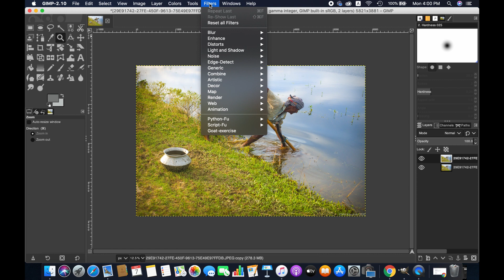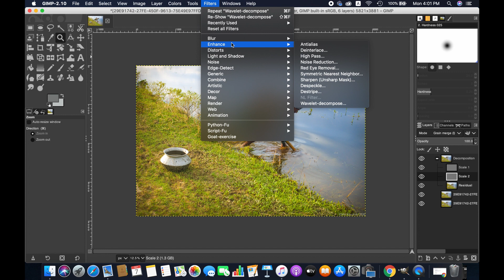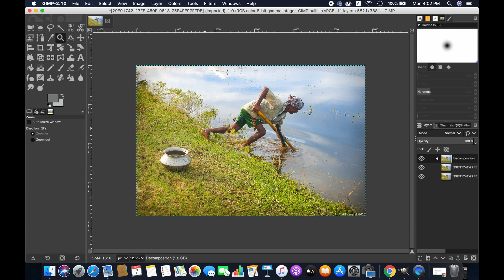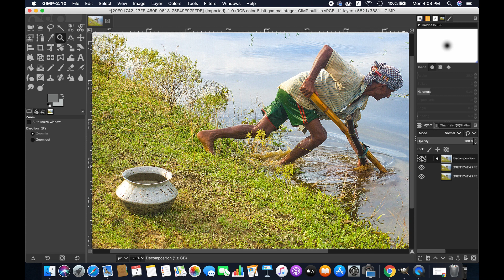How to Sharpen Images in Gimp 2.10.22 | Learn Using Wavelet Decompose Plugin to Sharpen Photos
In this video, we are going to demonstrate the process of sharpening images in the Gimp. There are several techniques available to sharpen images in the Gimp. However we are going to follow a simple method  to sharpen an image.

Thanks,
LI